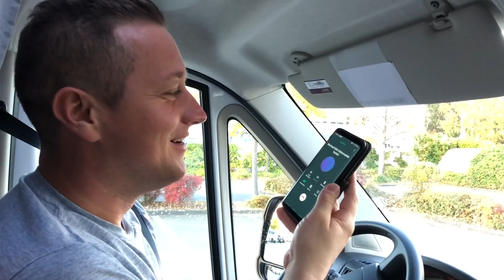Wohnmobil mieten in Köln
Wir möchten auf Weltreise gehen und haben vor uns ein Wohnmobil zu leihen, da wir uns ein Wohnmobil kaufen wollen. Wir fahren nach Köln zu Online-Auto Pietsch. Michael der Geschäftsführer empfängt uns herzlich und stellt uns den Carado t447 vor, den wir uns fürs lange Wochenende ausgeliehen haben. Natürlich haben wir wieder was vergessen.

💧Das Beste Wasser für Dich (Aquion) (14 Tage kostenlos und unverbindlich testen)

Hier hättest Du die Möglichkeit uns und den Kleinen bei unserem Traum zu unterstützen: